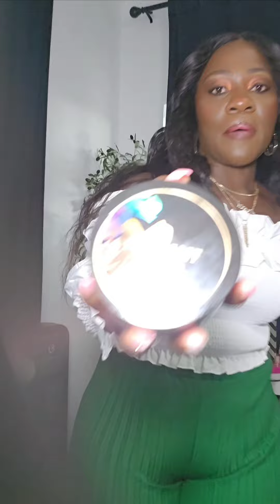♥️GRWM FOR SISSY BIRTHDAY DINNER IN BAHAMAS♥️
Hello Purpose Queens and Kings,
I went on a short 8-day trip to Bahamas with my son, his graduation present. While we were there, my sister celebrated her birthday 🎂.  This is a short get ready with me to take my sister to dinner, hibachi style.

My fragrances for dinner
Lattafa Sublime
Phlur Mood Ring
Killian Love don't be shy Extreme